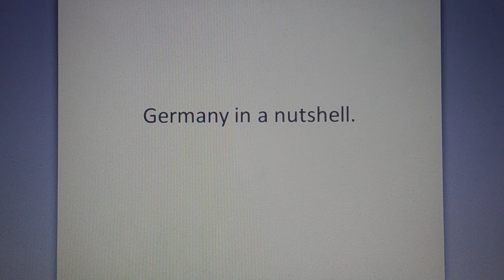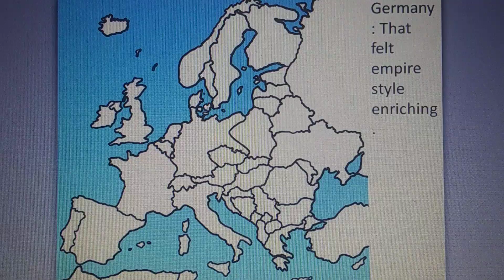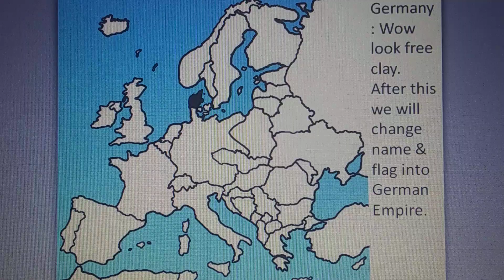Germany in a nutshell